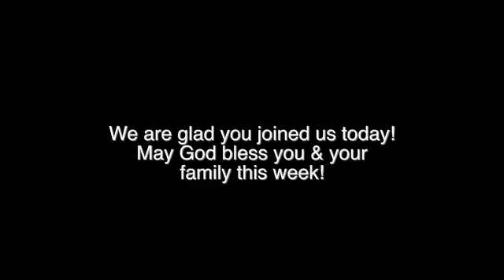How to Make Decisions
Feel unprepared to face life’s challenges and make the most of God- given opportunities?

Get the wisdom you need and the knowledge you’re seeking by studying the book of Proverbs with us this summer

The Mission of Stonebridge Church is to walk alongside each person we meet as they take their next step with Jesus